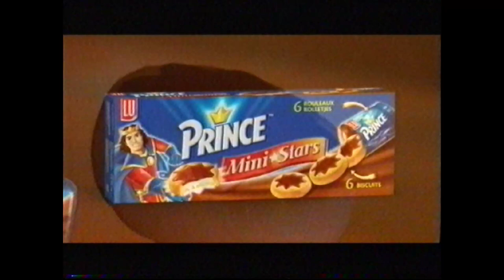RTBF La Une - 2010(?) - Séquence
Entre 2 épisodes d'Arabesque